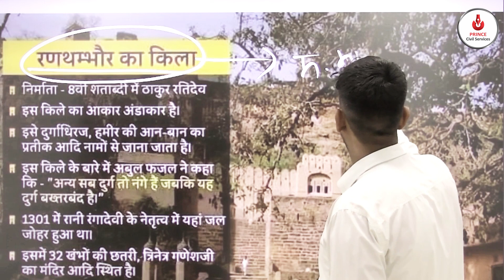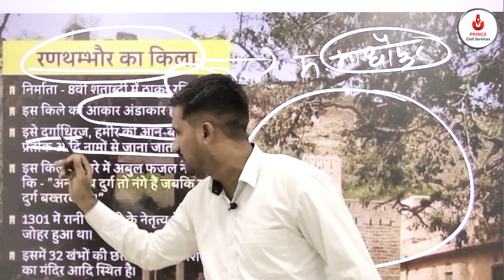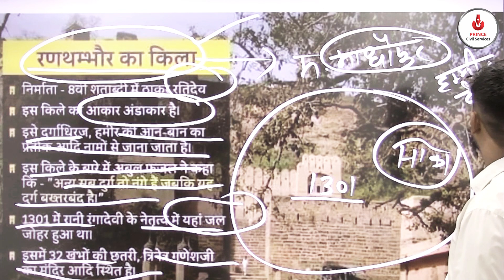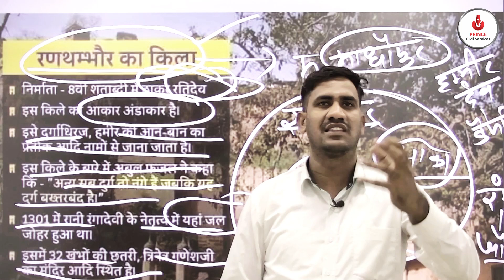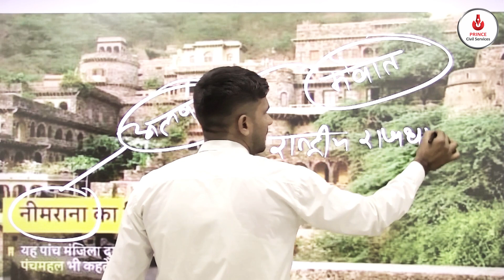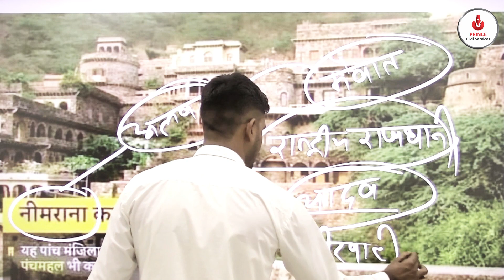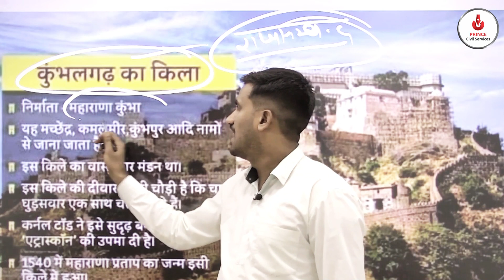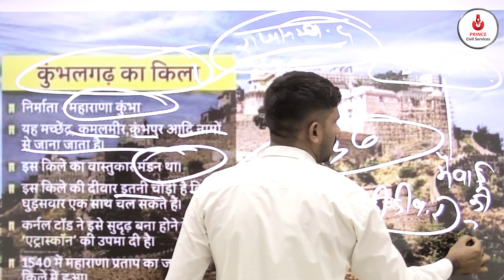रणथम्भौर | नीमराना | कुंभलगढ़ | बूंदी राजस्थान के प्रमुख किले